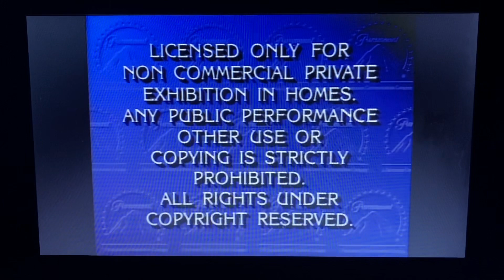Paramount Feature Presentation (1990-1994)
Original Made: June 22, 2023